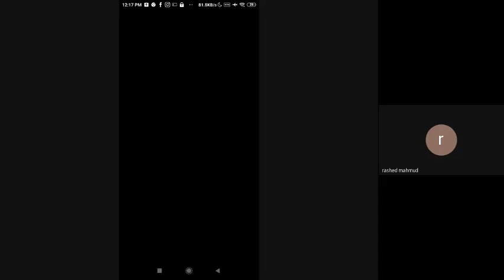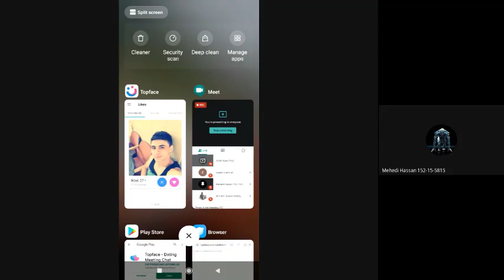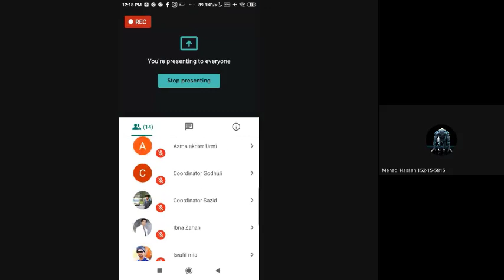Batch L12 J02 MCC02 DM02 Class 2